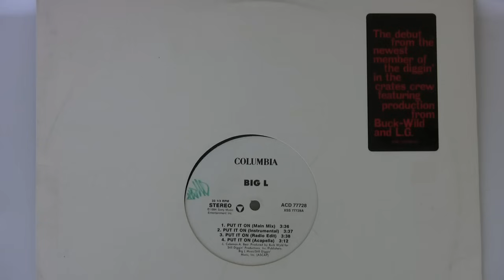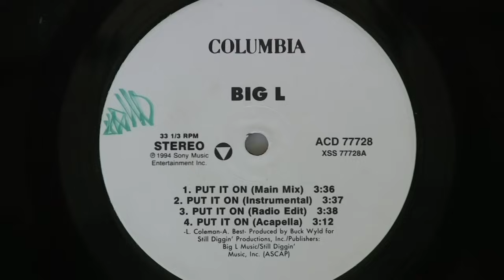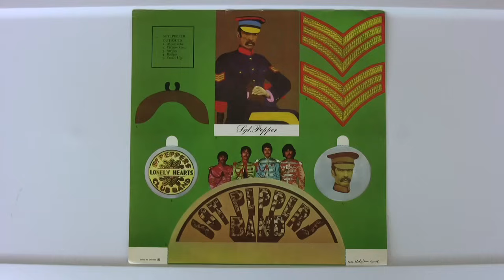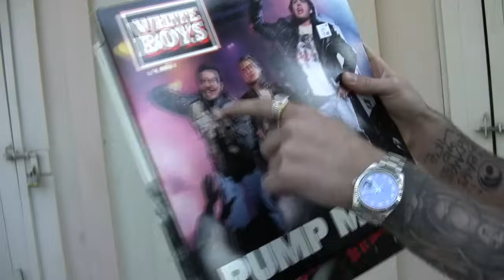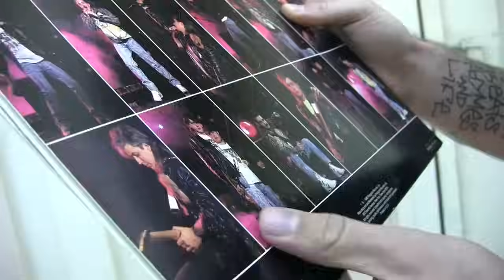Nardwuar vs. Mac Miller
Nardwuar interviews Mac Miller in Vancouver, BC, Canada !